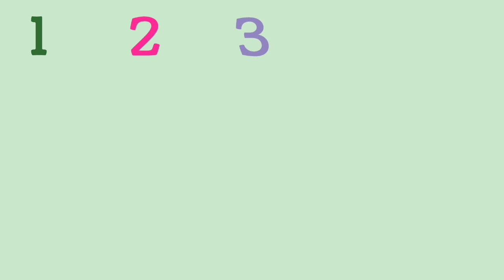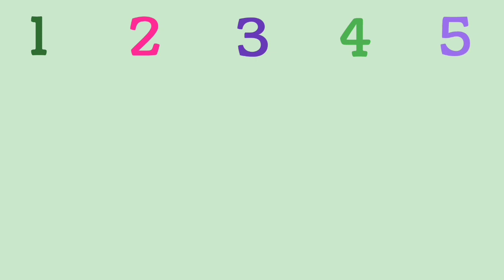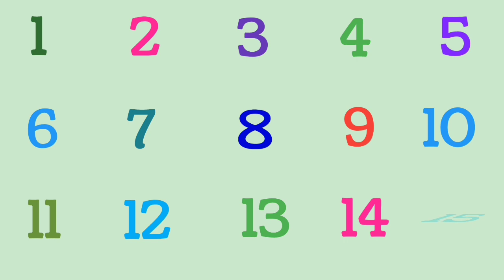Learn to Counting 1to100, 123Numbers for Kids and Toddlers,1 से100 तक गिनती, One Two Three Counting.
Learn to Counting 1to100, 123Numbers for Kids and Toddlers1 से100 तक गिनती
Counting numbers for kids 1to20 ONE two three counting123
How to learn counting1to100
Counting 12345 one two three

123 ginti
counting 12345
1 to 100
one two three counting
1 to 20 numbers counting
1 to 10
1 to 100
numbers12345
1se 100 tak ginti